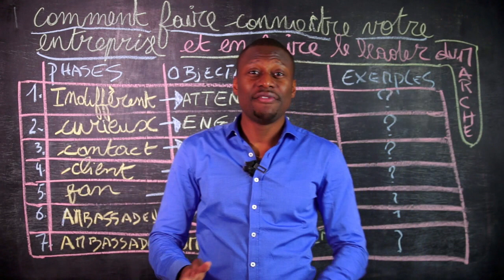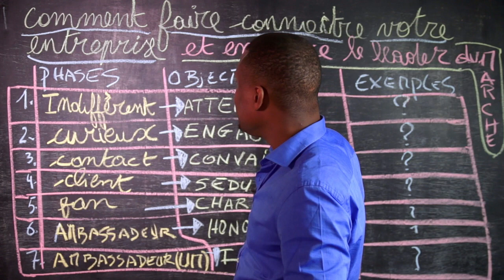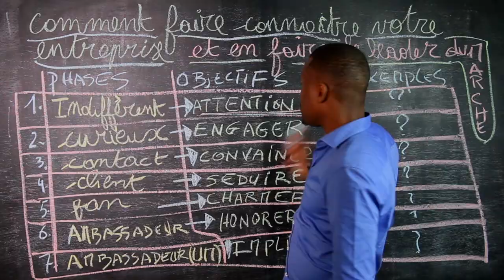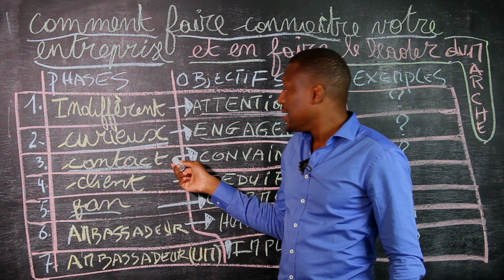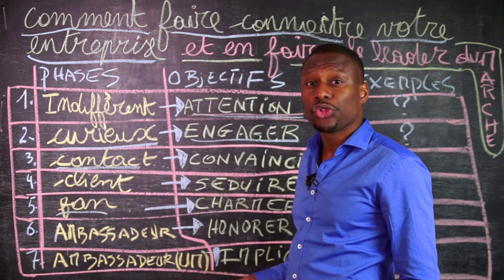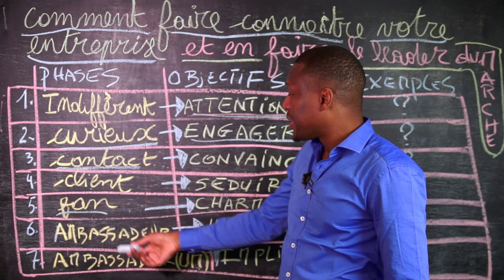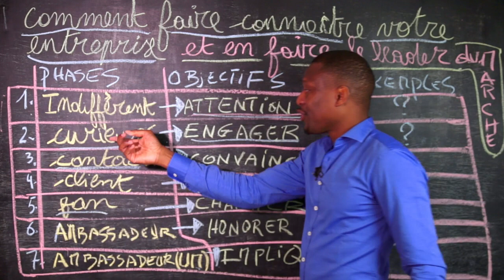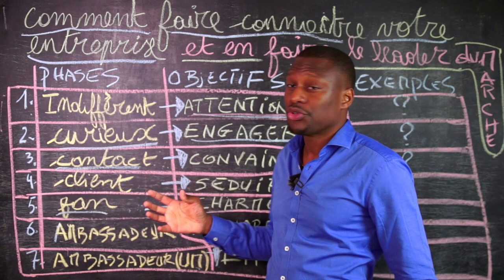COMMENT FAIRE CONNAITRE SON ENTREPRISE DE COACHING (EN PÉRIODE DE CRISE FINANCIÈRE)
Comment Faire Connaitre Son Entreprise De Coaching En Période De CRISE FINANCIÈRE ? I 🎬✅Découvrez la réponse de Zico Kiaxx et participez à la conférence en ligne offerte "Business Haut De Gamme" . ***⇣⇣⇣⚠️Déroulez la page pour télécharger 8 guides offerts (vos cadeaux de bienvenue;-) ***⇣⇣⇣

▬▬▬▬▬▬▬▬▬▬▬▬▬▬ 🎁✍🏽CADEAUX OFFERTS ▬▬▬▬▬▬▬▬▬▬▬▬▬▬
Téléchargez GRATUITEMENT Vos cadeaux de bienvenue (Guides+Formations VIDÉO):

Dans cette vidéo, vous découvrirez ce qu'il faut faire pour faire connaitre votre entreprise et en faire le LEADER du marché.

▬▬▬▬▬▬▬▬▬▬▬▬▬▬ DES QUESTIONS? ▬▬▬▬▬▬▬▬▬▬▬